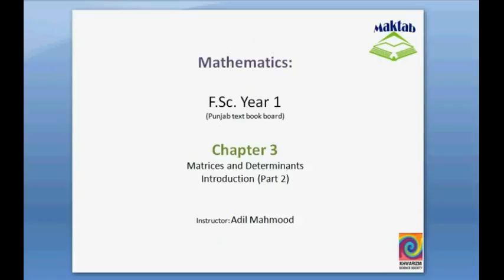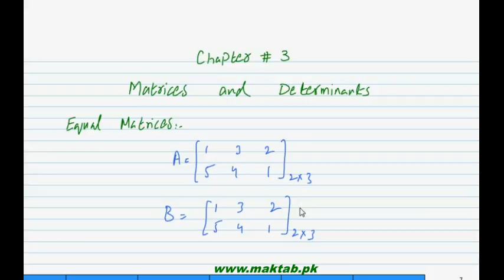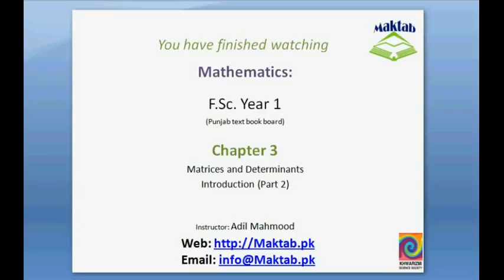FSc Math Book1, Ch 3, LEC 2: Intro-2